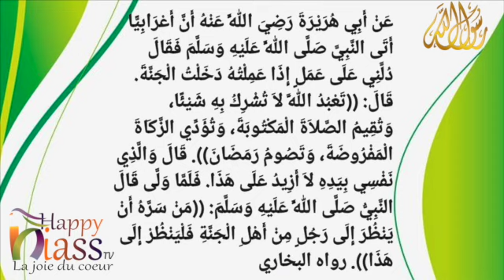Hadissou yawmi / Ndékaané YONENE- Happyniass TV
تفسير الحديث
مع عالم العلامة الشيخ الحاج مالك صل حفظه الله ورعاه بجاه مولانا الشيخ إبراهيم انياس/Happyniass TV